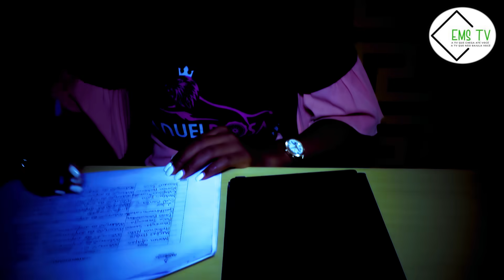LABORINHO ASSUME A CASA MILITAR DO PRESIDENTE DA REPÚBLICA